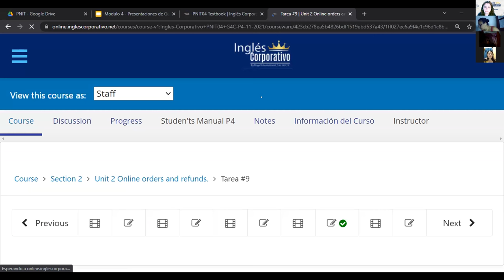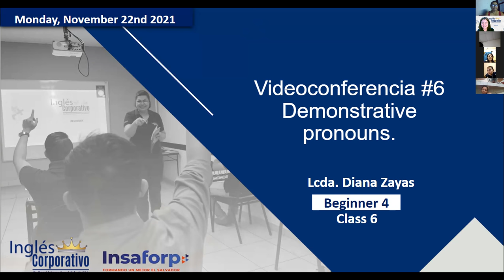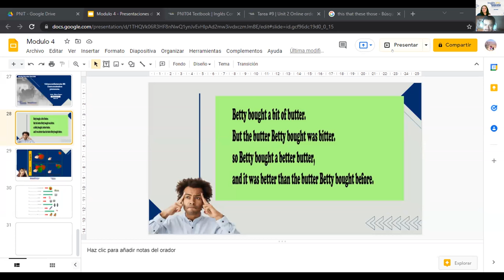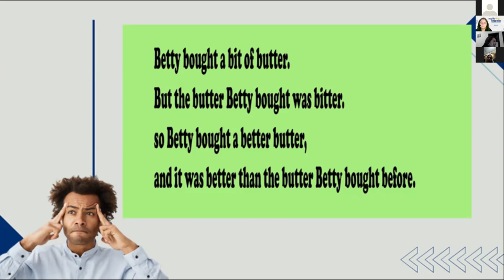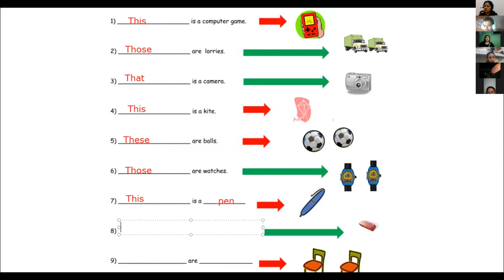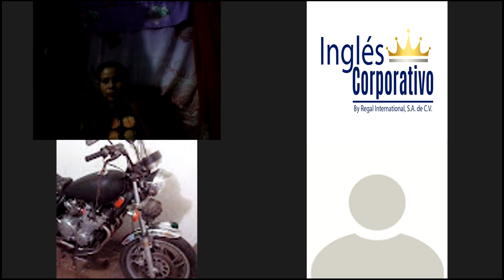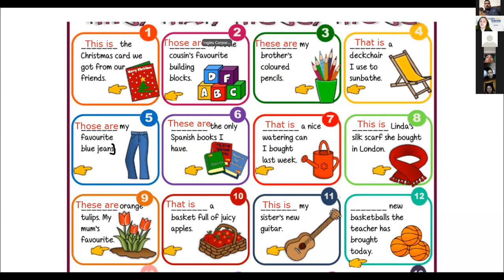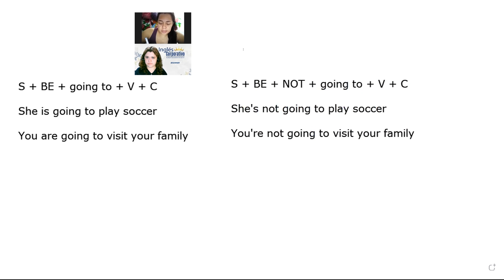Ingles Corporativo-Videoconferencia #6 Demonstrative pronouns.